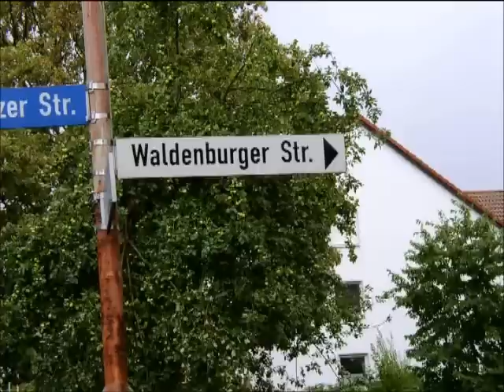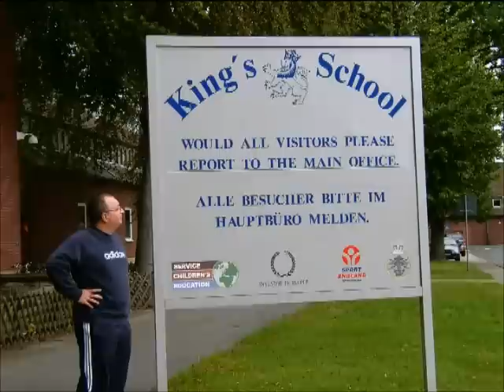LipGutBie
When we went back to Germany a few years ago I took some photos (some already posted) and video footage and I compiled a video for my Mum and Dad. This is an excerpt from it. This rocky little number just brought back the time, the occasion along with the many enjoyable experiences for me - sorry if you don't like the music, but I hope you can all enjoy and relive the memories!
 The first pieces are of Lippstadt, then Kings School and finally Bielefeld and Oerlinghausen. You will see the guard running across the road outside Moss Bank Barracks (Bielefeld) - he was coming to tell me off for taking photos, ironic really as the next picture has a sign saying Photographs Forbidden lol.